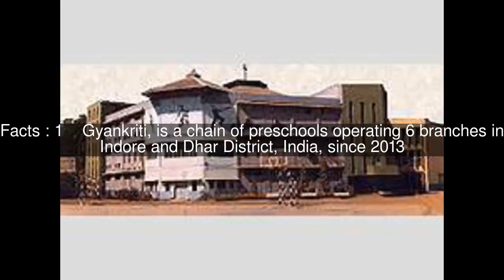Gyankriti Top #5 Facts